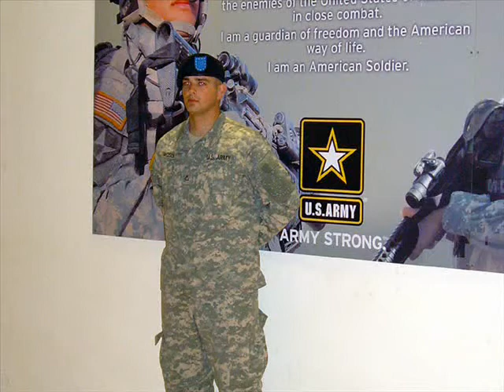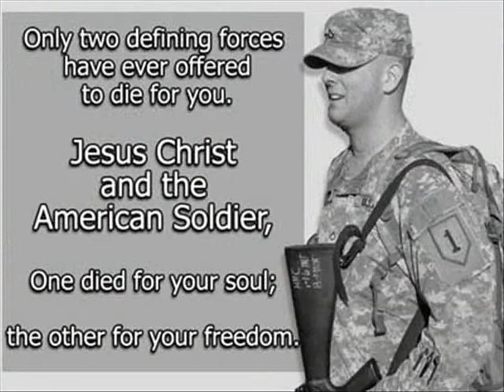Heart of a Soldier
Tribute to my son.